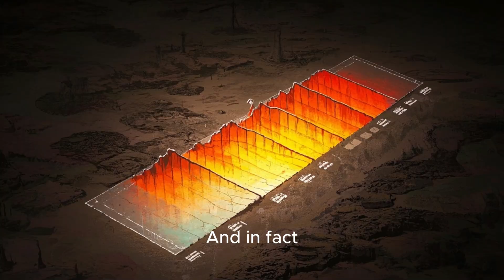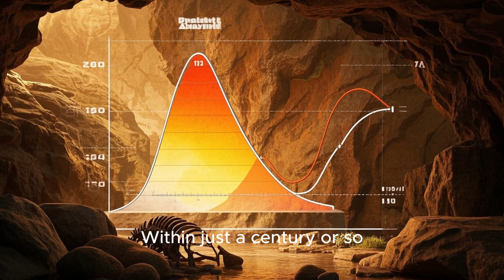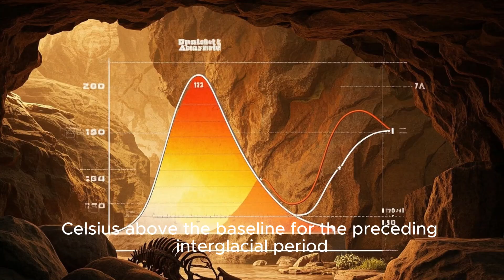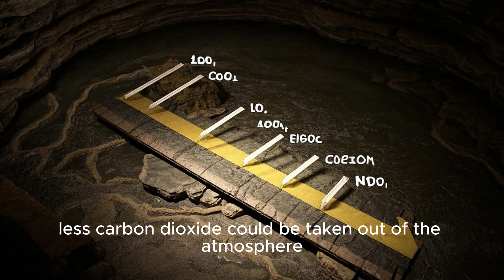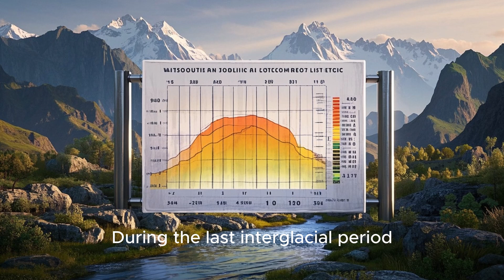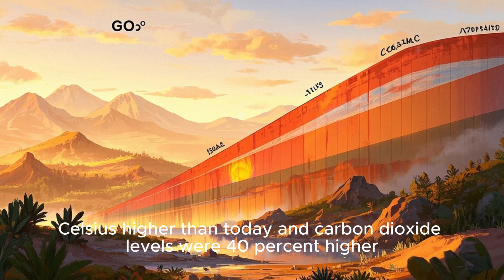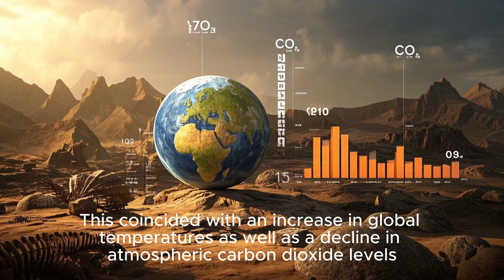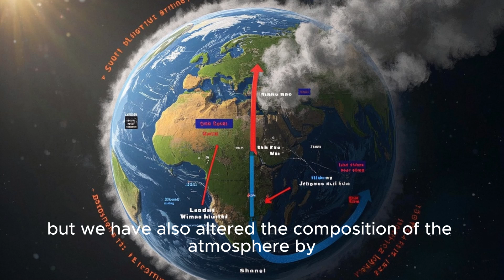What if Dinosaurs Evolved Instead of Going Extinct?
Imagine a world where the asteroid never hit Earth, and dinosaurs continued to thrive and evolve over the last 66 million years. What would our planet look like today? Would humans even exist? In this video, we explore an alternate history where dinosaurs survived—and speculate on how their evolution might have shaped life on Earth.